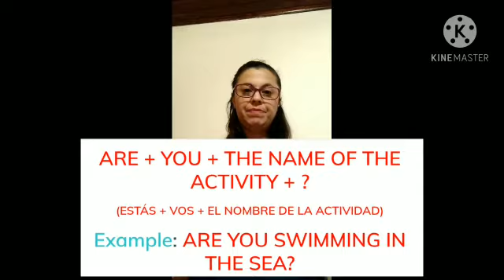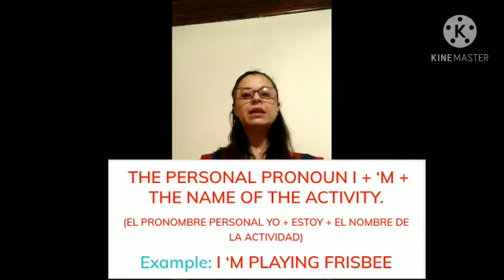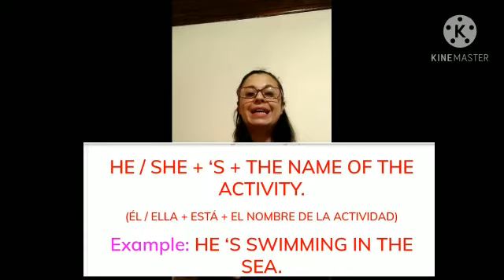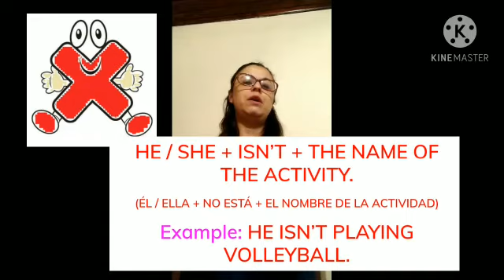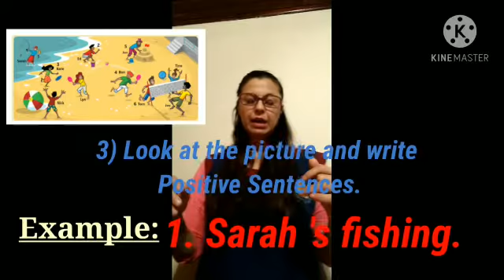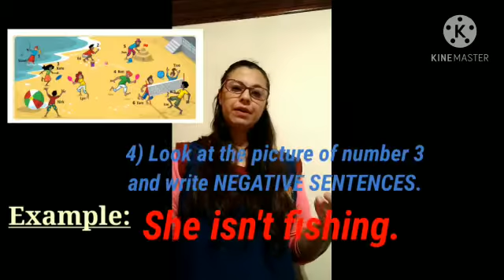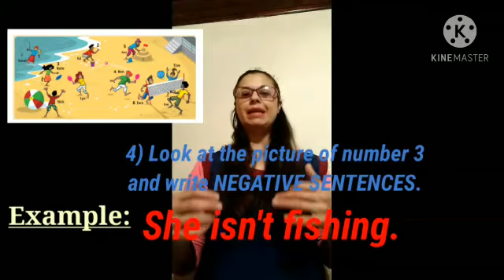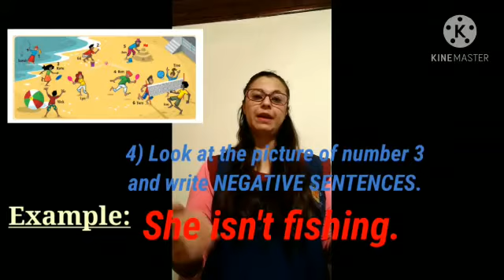Tercer Grado / Inglés / Semana 32